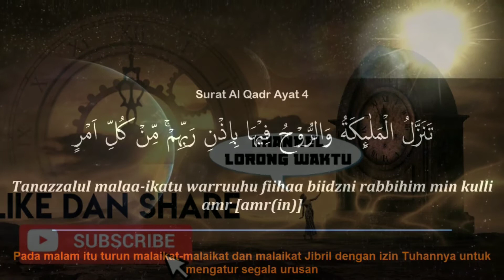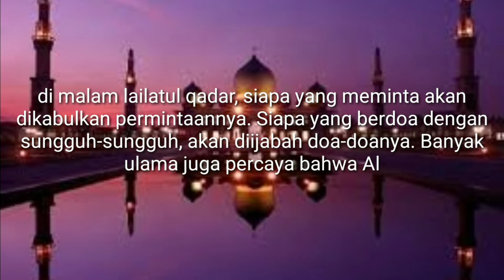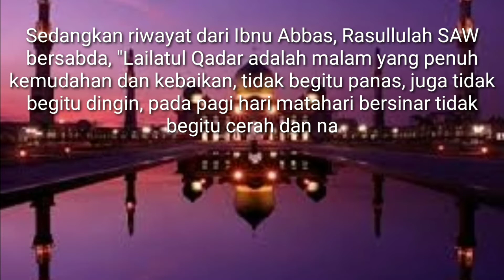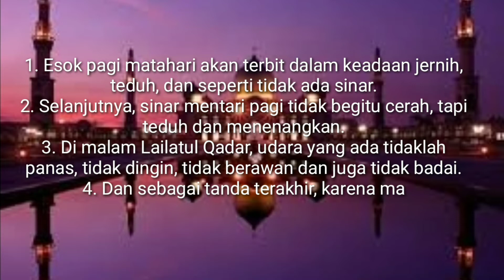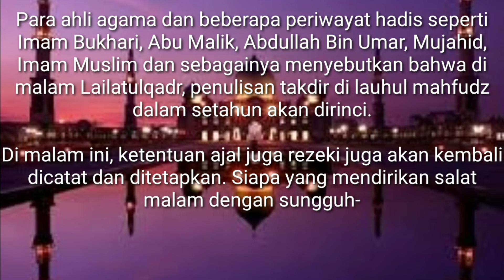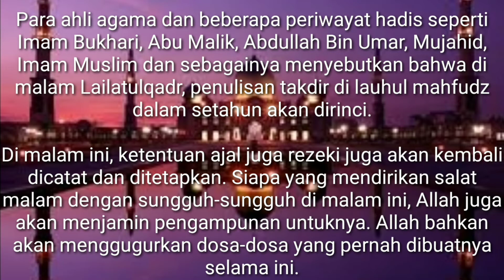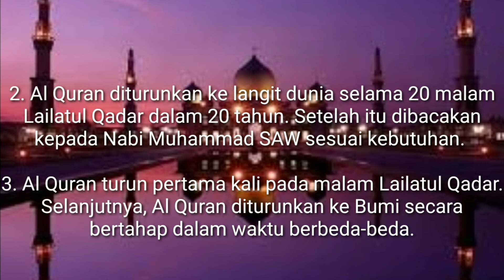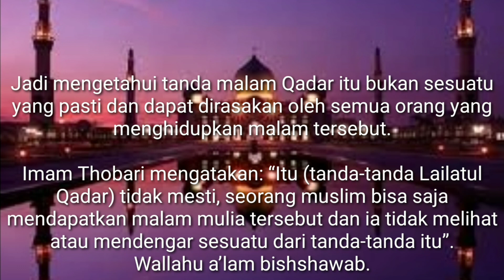Ciri-ciri Malam Lailatul Qadar Sesuai Hadits Nabi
Lailatul Qadar atau Lailat Al-Qadar (bahasa Arab: لَيْلَةِ الْقَدْرِ, malam ketetapan) adalah satu malam penting yang terjadi pada bulan Ramadan, yang dalam Al Qur'an digambarkan sebagai malam yang lebih baik dari seribu bulan. Dan juga diperingati sebagai malam diturunkannya Al Qur'an. Deskripsi tentang keistimewaan malam ini dapat dijumpai pada Surat Al-Qadar, surat ke-97 dalam Al Qur'an.

Menurut Quraish Shihab, kata Qadar (قﺩﺭ) sesuai dengan penggunaannya dalam ayat-ayat Al Qur'an dapat memiliki tiga arti yakni :

1.Penetapan dan pengaturan sehingga Lailat Al-Qadar dipahami sebagai malam penetapan Allah bagi perjalanan hidup manusia. Penggunaan Qadar sebagai ketetapan dapat dijumpai pada surat Ad-Dukhan ayat 3-5 : Sesungguhnya Kami menurunkannya (Al-Quran) pada suatu malam, dan sesungguhnya Kamilah yang memberi peringatan. Pada malam itu dijelaskan semua urusan yang penuh hikmah, yaitu urusan yang besar di sisi Kami

2. Kemuliaan. Malam tersebut adalah malam mulia tiada bandingnya. Ia mulia karena terpilih sebagai malam turunnya Al-Quran. Penggunaan Qadar yang merujuk pada kemuliaan dapat dijumpai pada surat Al-An'am (6): 91 yang berbicara tentang kaum musyrik: Mereka itu tidak memuliakan Allah dengan kemuliaan yang semestinya, tatkala mereka berkata bahwa Allah tidak menurunkan sesuatu pun kepada masyarakat.

3. Sempit. Malam tersebut adalah malam yang sempit, karena banyaknya malaikat yang turun ke bumi, seperti yang ditegaskan dalam surat Al-Qadr. Penggunaan Qadar untuk melambangkan kesempitan dapat dijumpai pada surat Ar-Ra'd ayat 26: Allah melapangkan rezeki yang dikehendaki dan mempersempit (bagi yang dikehendaki-Nya).

Lailatul Qadar dapat juga kita artikan sebagai malam pelimpahan keutamaan yang dijanjikan oleh Allah kepada umat islam yang berkehendak untuk mendapatkan bagian dari pelimpahan keutamaan itu. Keutamaan ini berdasarkan nilai Lailatul Qadar sebagai malam yang lebih baik dari seribu bulan.